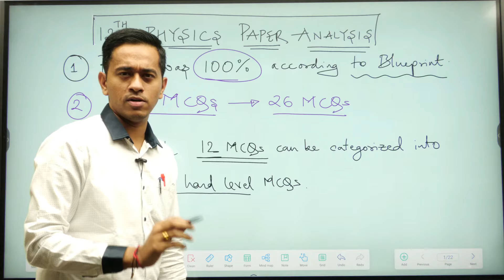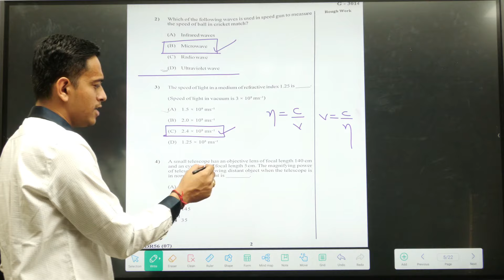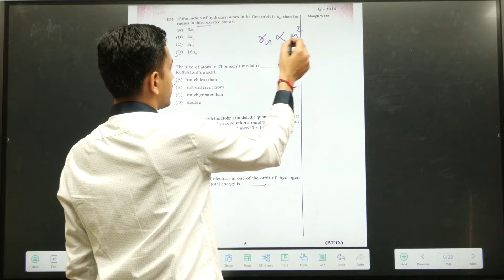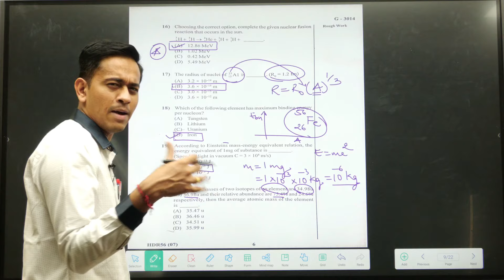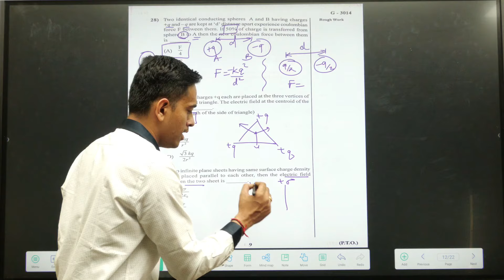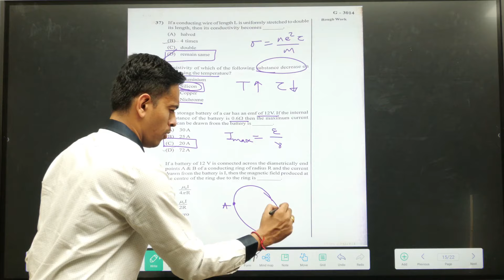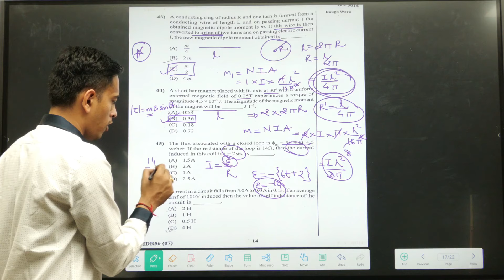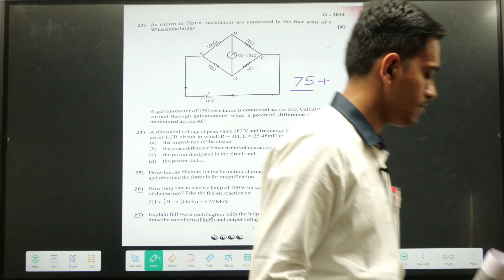12th Physics March 2024 Paper solution | MCQs Answer Key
In this video, I have analyzed in detail--the March 2024 Physics paper of Std 12. I have solved all the MCQs in detail. Also, I have mentioned the MCQs which are asked from our IMP list. Part-B discussion is also done.